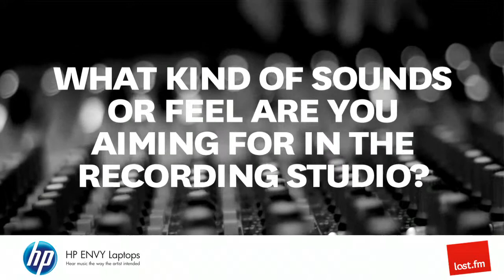HP and the Power of Sound - C.W. Stoneking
Last.fm interview with C.W. Stoneking at Summer Sundae.